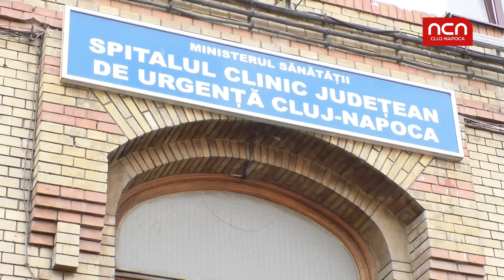Conditii mizere in spital